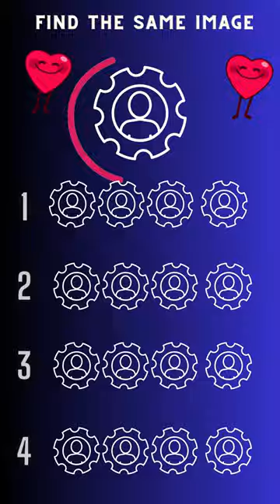🔥🔥 Puzzel No 54: Find the same Image